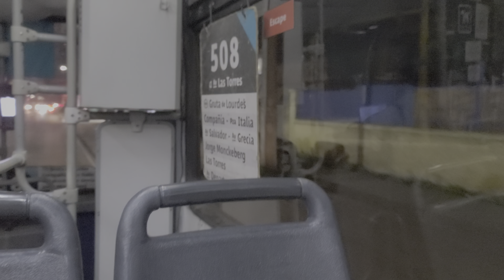Caio Mondego H Transimison ZF Ecomat // Mercedes Benz O-500U [BJFB10]